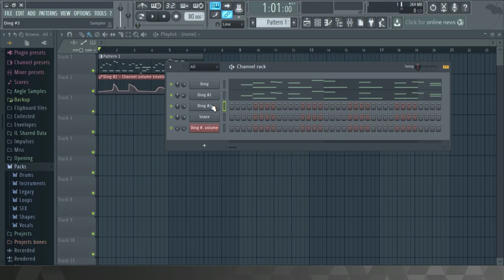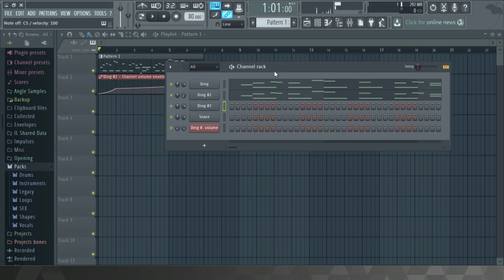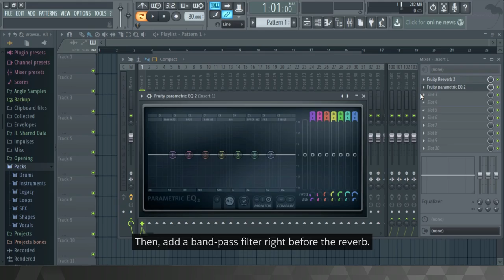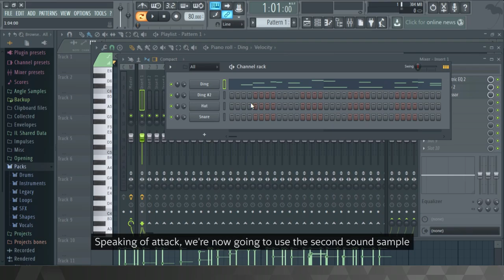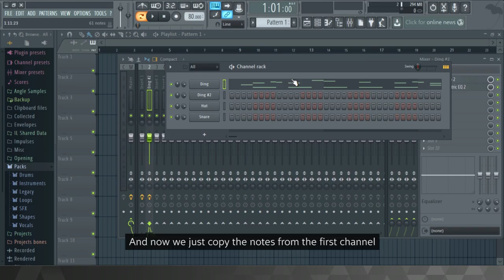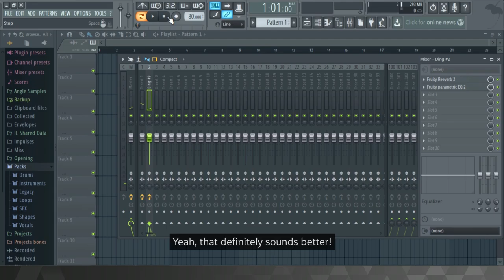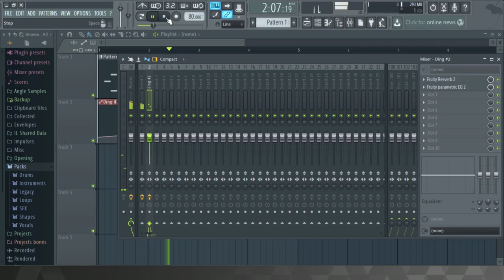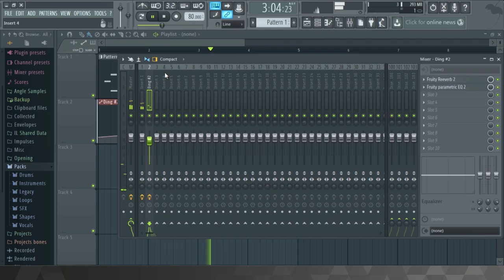How to remake Harry Potter music box intro on FL Studio, for FREE (ENG Sub)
Hi guys,

Guess what, the new Harry Potter spin-off gave me an idea for a tutorial: how about trying to replicate the Harry Potter famous intro from Hedwig's Theme... for FREE?

This tutorial features some easy techniques to create a mysterious atmosphere from a single sample. It can be used for any kind of music, from movie scores to EDM tracks!

See afterwards for more details about what is shown in the tutorial:

► You want to know more about Randy's Celeste VST?

► You want to download the files used in the video?
You will find all the files you need for this tutorial

Any remark, suggestion, question? Your opinion matters! Please do not hesitate to make a comment, feedbacks are really appreciated.

Have a wonderful day folks,
Δ